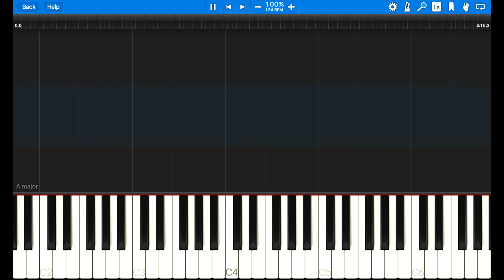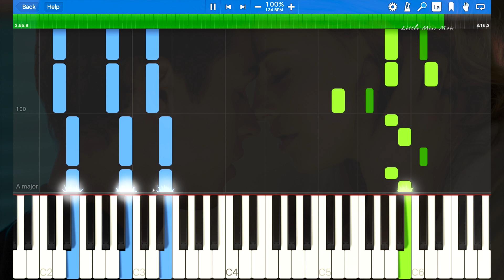[After We Collided] Love Me or Leave Me - Little Mix || Synthesia Piano Tutorial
This has been one of my favourites songs for years and now it's gonna be in AWC I'm not okay 😭💖